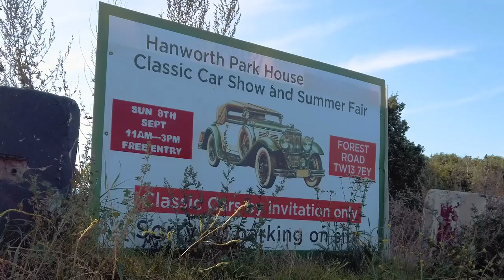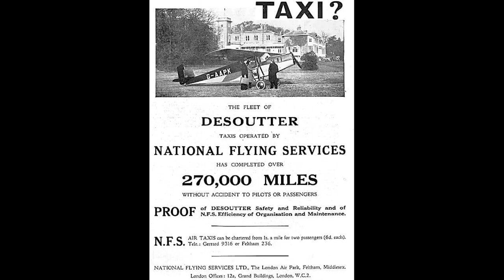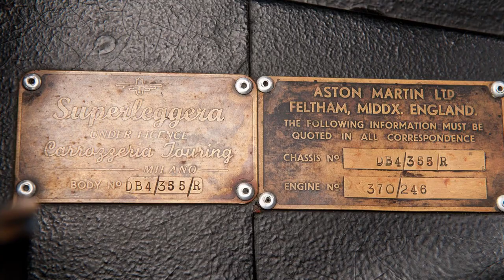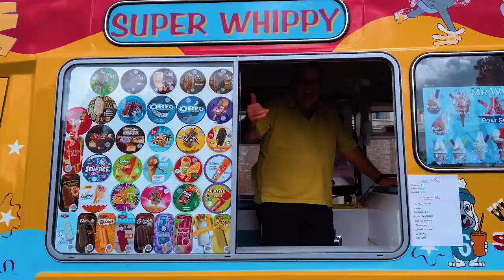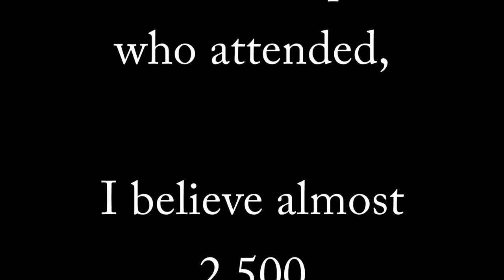Hanworth Park House Classic Car Event 2019.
Hanworth Park House were having a Classic Car Event to help raise public awareness of the fight to save this famous historical house. I got an invite along to shoot a little video to aid in the public awareness of the fight to save this lovely historical building.

This is my video, I hope you enjoy it.